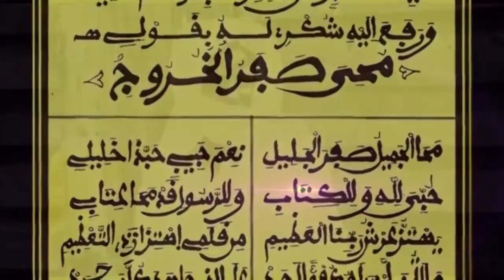Documentaire " Li waral Magal Gui " Bientot